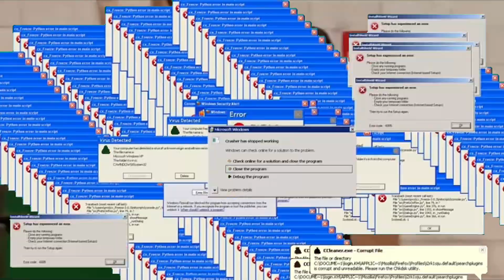But why??😭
Hello everyone, this is the "Loser" channel, I love cool and funny moments from clash royale and I want to share with you)